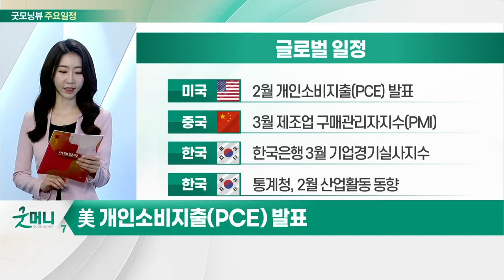美 개인소비지출(PCE) 발표_오늘장 글로벌 일정 (20220331)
미국 : 2월 개인소비지출(PCE) 발표
중국 : 3월 제조업 구매관리자지수(PMI)
한국 : 한국은행 3월 기업경기실사지수
한국 : 통계청, 2월 산업활동 동향

OPEC : OPEC+ 화상회의
유럽 : 2월 실업률
한국 : 대한민국 맥주산업 박람회